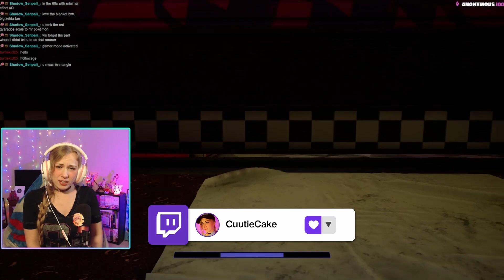Dance Dance Retribution - FNAF Security Breach Blind Playthrough Part 6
Time to brush up on our DDR! We met the DJ in the arcade and had a lovely time (It took forever). Had our final facedown with Roxy and are on our way to 6AM!

Previously Streamed on TWITCH! These games were broadcasted on Jan. 11th 2022. You can help support these videos by following me! :D

TIMESTAMPS
0:00 - Gamer Face
1:00 - Arcade
15:15 - Roxy
25:44 - Parts'N Service
30:00 - Escape! or not?
34:29 - Bai :D